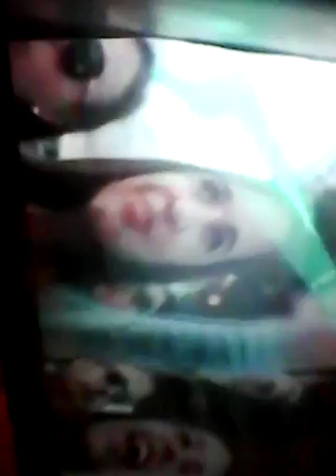Minionki bekaj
292